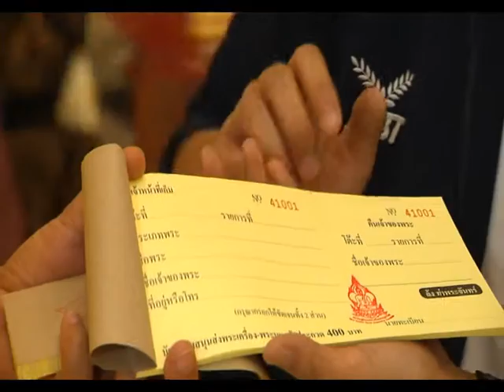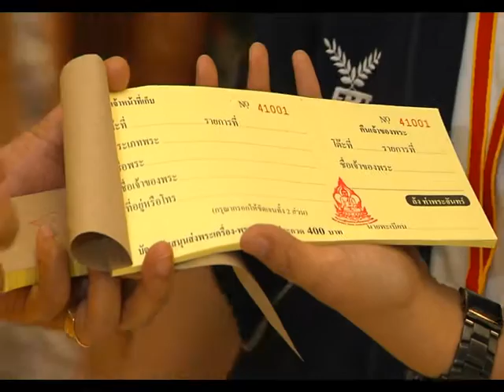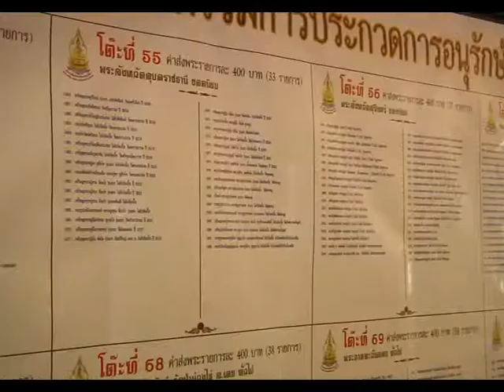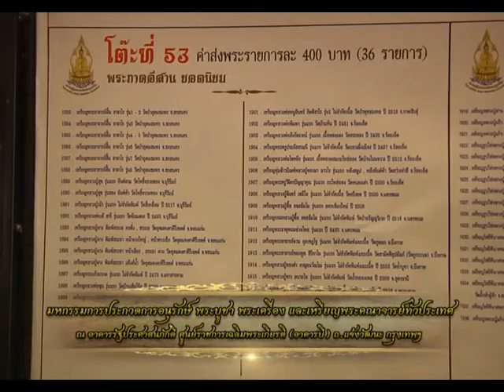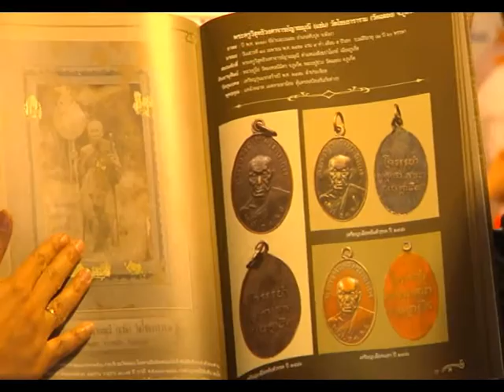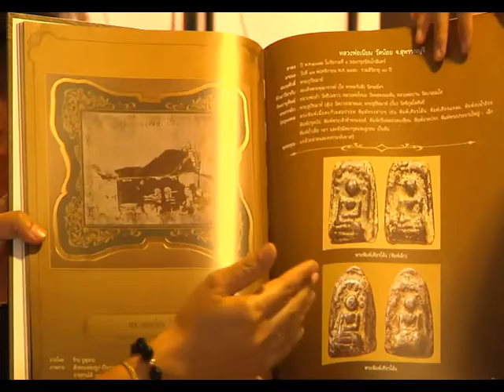รายการ พระเครื่องเมืองสยาม 11/07/59 EP 3/3